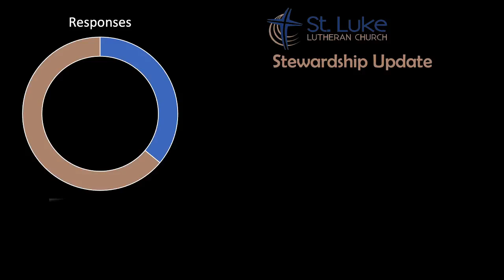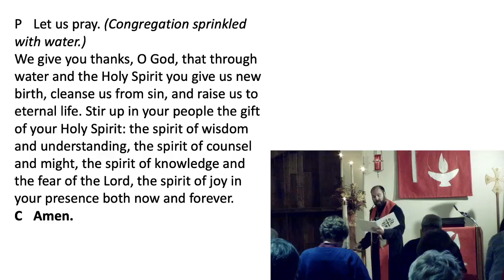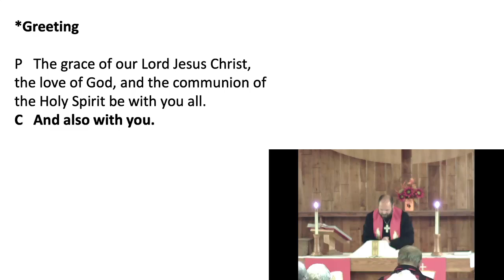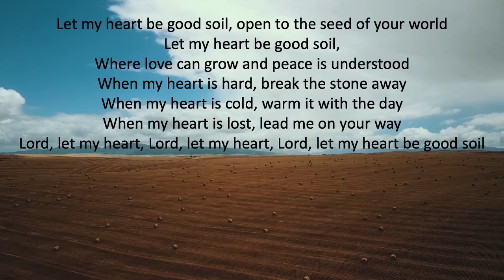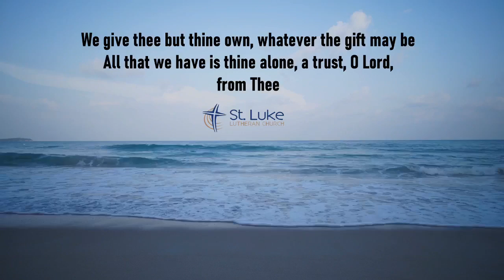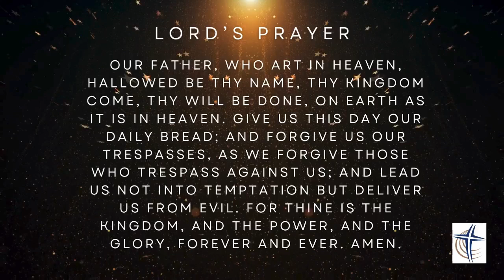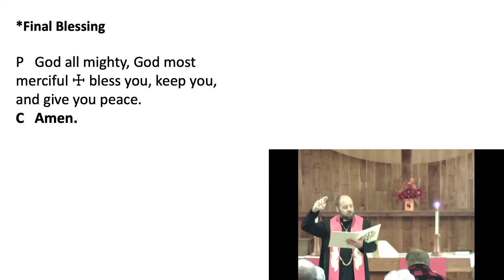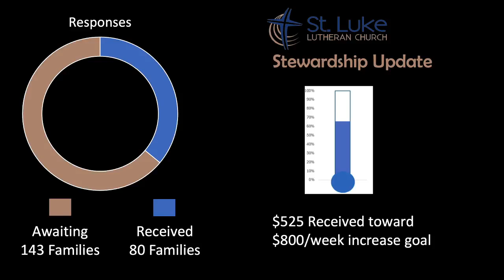October 27 Home Church